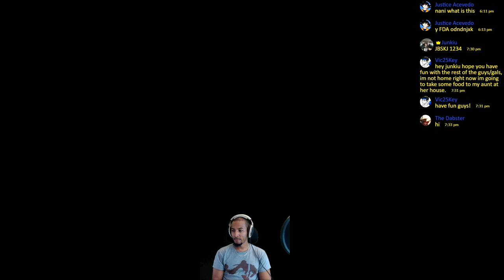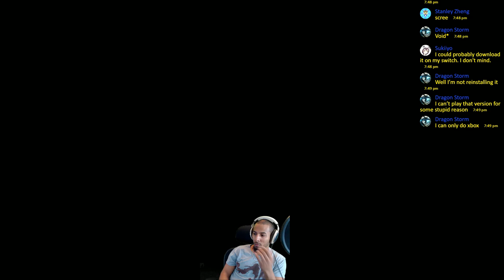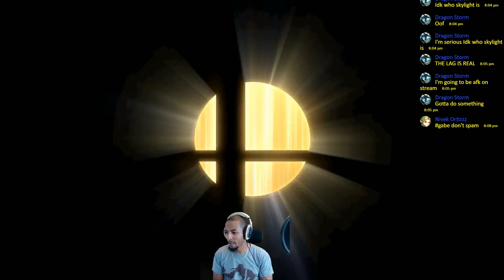LET'S PLAY SOME SMASH! | DON'T FORGET FREE GIVEAWAY | TEAMS | CHAT AND JOIN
Hey everyone! As usual, let's get some fights in!

The next giveaway is for one of two $50.00 gift cards at 500 subscribers:

Links are updated by Discord every few days. If this link does not work, please go to one of my recent videos to get the most updated link.

-Junkiu